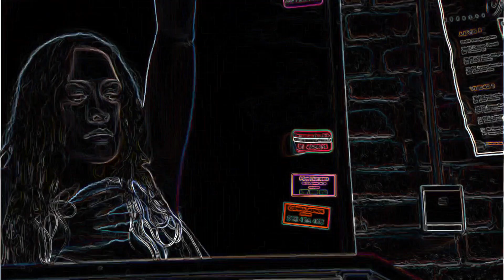Bienvenidos al Lolita - Violeta se queda en la calle casi desnuda (Vocoded)